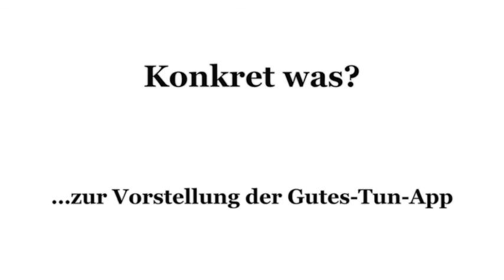SwissfundraisingTV: Marco Zaugg über Mobile Fundraising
Im Video erklärt Marco Zaugg, Managing Director bei getunik.com, was alles zum Mobile Fundraising gehört. Ausserdem zeigt er den aktuellen Stand des Mobile Fundraising in der Schweiz auf und gibt Tipps, in welchen Bereichen Organisationen investieren sollten.